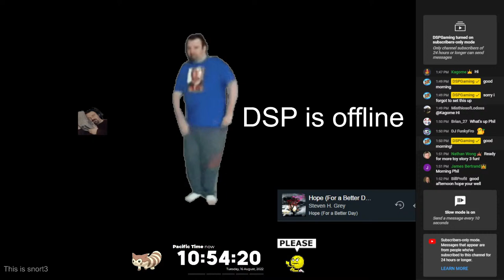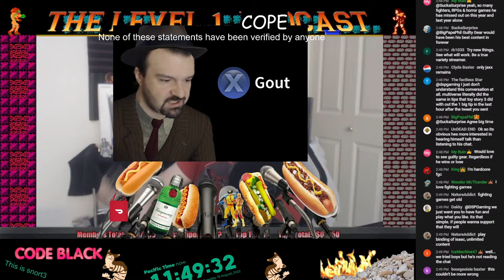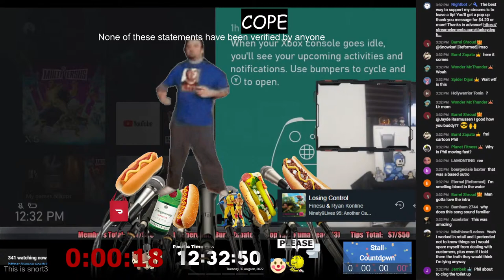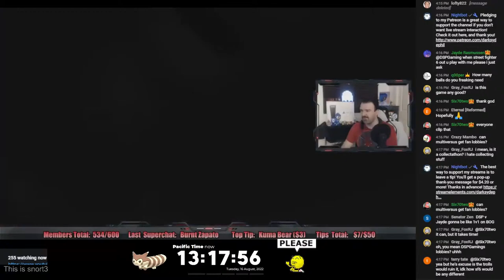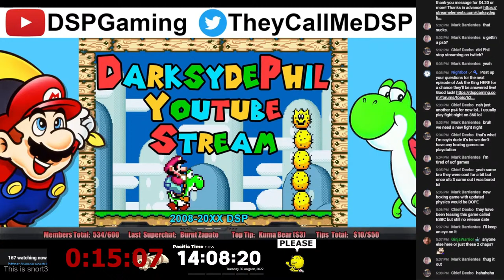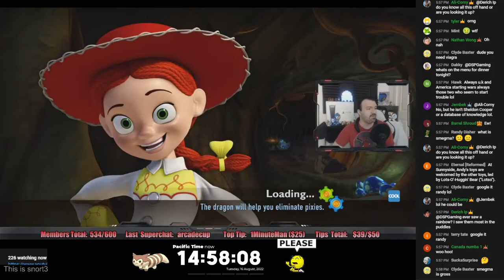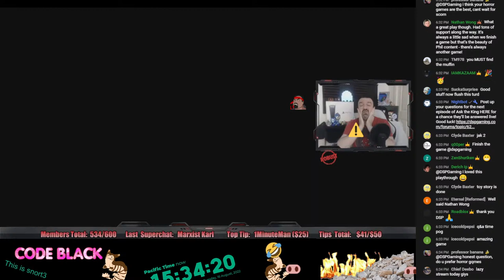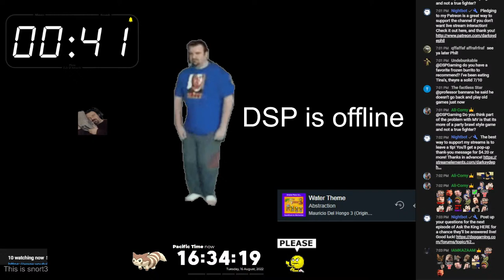August 16 Major Stream - Toy Story 3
Winner of the Lifetime Strokee Award for restreaming